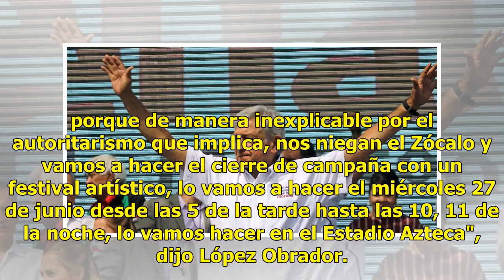A 14 días, arranca AMLO cierres en Oaxaca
México.- Miles de personas asisten este sábado al cierre estatal de campaña de Andrés Manuel López Obrador en La Pista de Plaza Del Valle, Oaxaca. Los contingentes del PT, Morena, maestros de la sección 22 de la CNTE, gremios y organizaciones sociales llegaron desde las 10:00 horas. Foto: ReformaLa ...